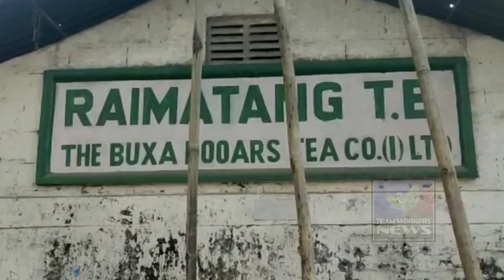दिनदहाड़े एक व्यवसाय हत्या मामले मे आरोपी अब फरार, व्यवसाय मे भय का माहौल।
Munder // Hamiltonganj दिनदहाड़े एक व्यवसाय हत्या मामले मे आरोपी अब फरार, व्यवसाय मे भय का माहौल।